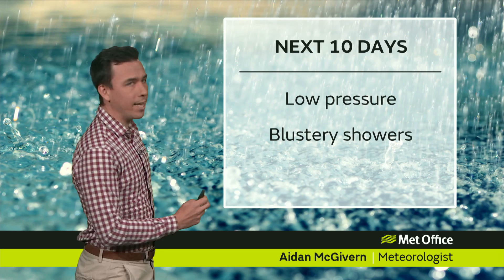10 Day trend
Aidan McGivern takes a look at the weather for the next ten days.